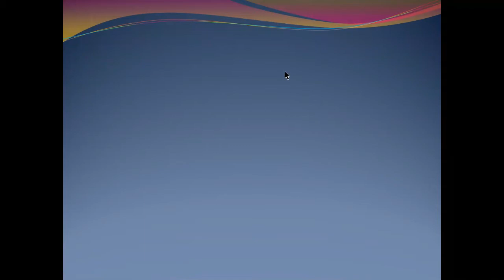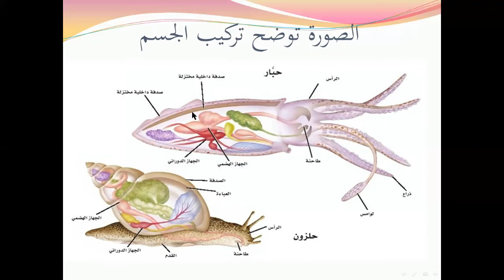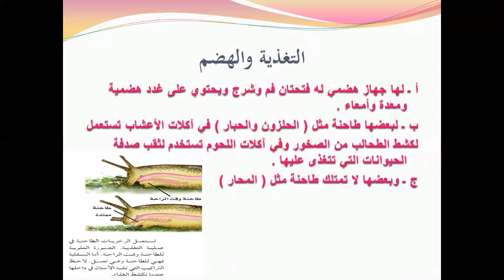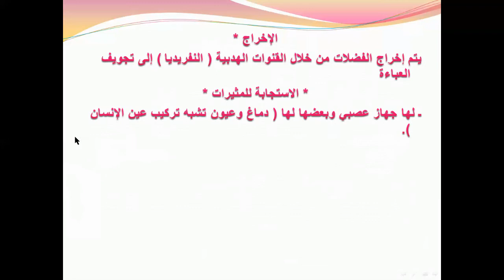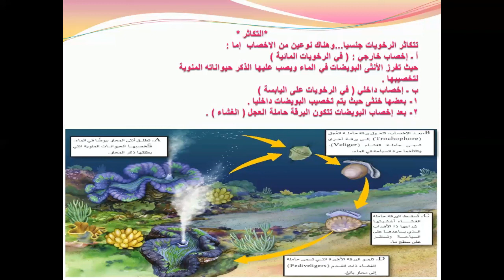الرخويات 1 أحياء 1 مقررات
الرخويات
تركيب الجسم
حيوانات طرية ذات تناظر جانبي لها تجويف جسمي حقيقي ولها أقدام عضلية وجهاز هضمي ( له فتحتان ) ولها عباءة ( تحيط بأعضائها الداخلية ) وهي التي تفرز الصدفة في بعض الأنواع كالمحار مثلا
* معيشتها *
1ـ حرة في المياه ( العذبة ـ المالحة ـ الأماكن الرطبة ) .
2ـ بعضها بطيئة كالحلزون وبعضهاسريع كالأخطبوط ( الذي يتحرك بقوة الدفع النفاث ) .
التغذية والهضم
ويحتوي على غدد هضمية ومعدة وأمعاء .
ب ـ لبعضها طاحنة مثل ( الحلزون والحبار ) في آكلات الأعشاب تستعمل
لكشط الطحالب من الصخور وفي آكلات اللحوم تستخدم لثقب صدفة الحيوانات التي تتغذى عليها
التنفس
أ ـ معظمها تحتوي على أجهزة تنفسية تسمى ( الخياشيم ) .
الجهاز الدوري
أ ـ جهاز دوران مفتوح
ب ـ جهاز دوران مغلق
الإخراج
يتم إخراج الفضلات من خلال القنوات الهدبية ( النفريديا ) إلى تجويف العباءة
* الاستجابة للمثيرات *
ـ لها جهاز عصبي وبعضها لها ( دماغ وعيون تشبه تركيب عين الإنسان ).
*التكاثر *
 تتكاثر الرخويات   جنسيا
أ  إخصاب خارجي : ( في الرخويات المائية )
ب ـ إخصاب داخلي ( في الرخويات على اليابسة )